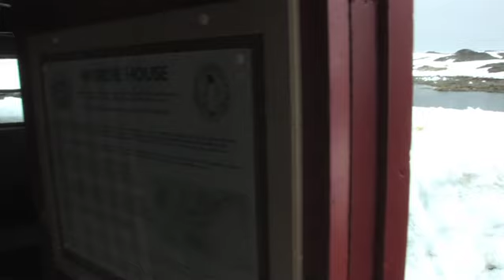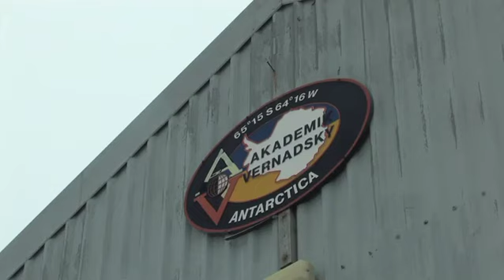2011 01 05 Vernadsky